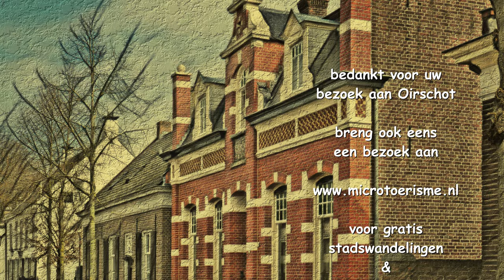ZichtOp: mooi Oirschot (NL) in digitale schilderijen / een Studio Ambro 2023 productie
Een bezoek aan Oirschot neemt je mee terug in de tijd. Met meer dan 320 monumenten is er altijd wel wat te zien en ontdekken. Omgeven door monumentaal landgoed en Brabantse natuur is Oirschot een plek voor iedereen die houdt van genieten en ontspannen. Maar ook gezelligheidszoekers kunnen terecht in Oirschot: er is genoeg te proeven en beleven.